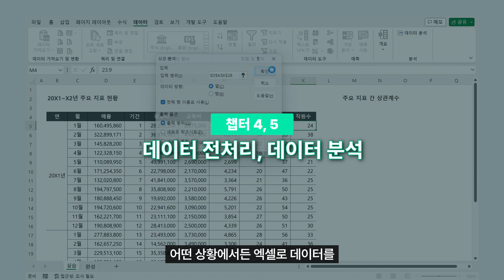회사에서 엑셀 못한다고 혼난 사람은 무조건 들으세요🔥 하루만에 엑셀 최고수 될 수 있습니다!!